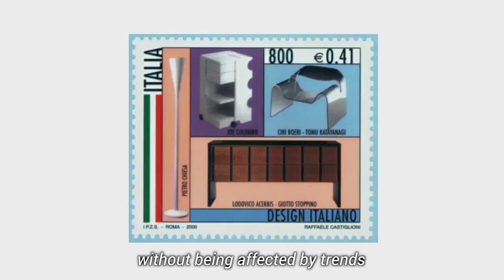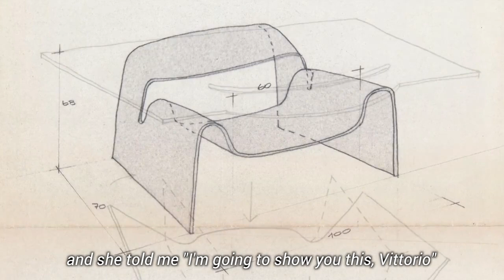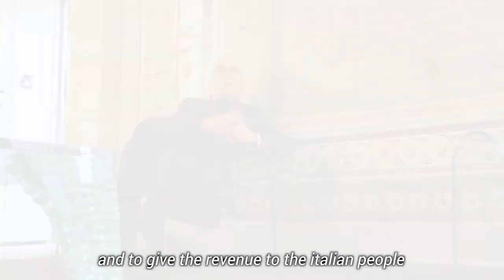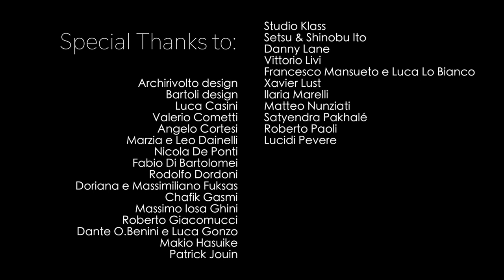Skleněné křeslo GHOST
Milujete skleněný elegantní nábytek? Pak si zamilujete ikonické křeslo GHOST od společnosti FIAM. Tento elegantní kousek z dílny designérky Cini Boeri je k dispozici v celkem čtyřech provedení.